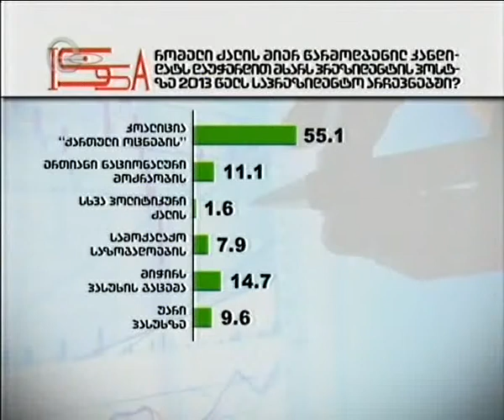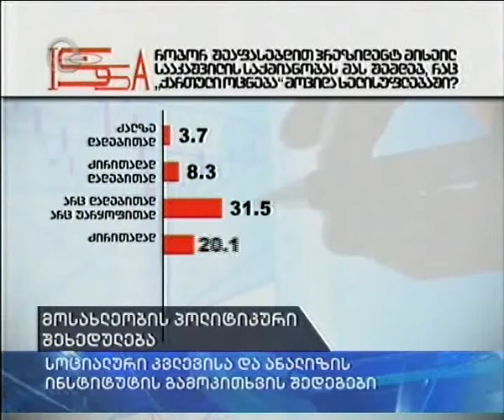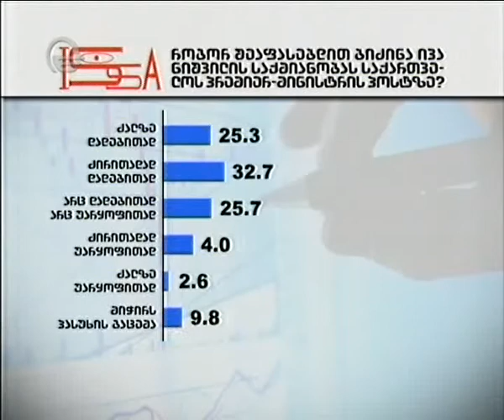საქართველოს მოქალაქეების პოლიტიკური შეხედულებები